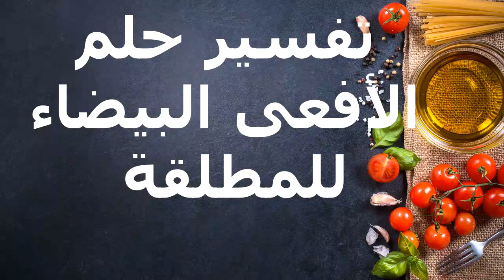تفسير حلم الأفعى البيضاء للمطلقة